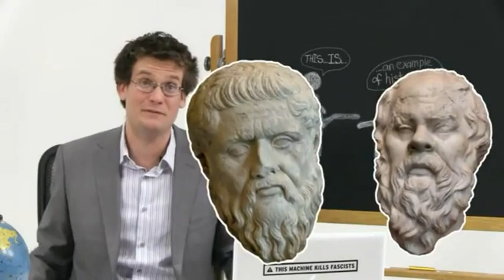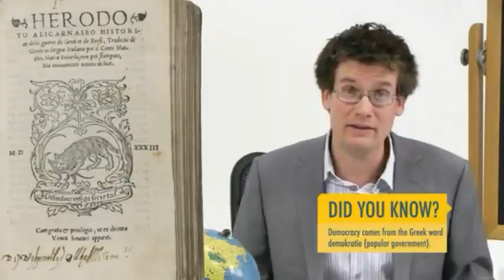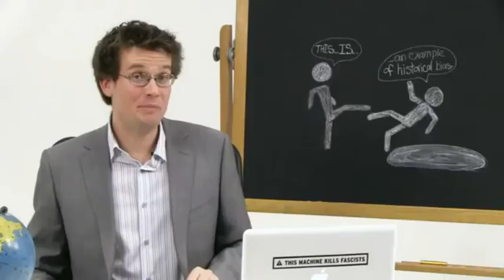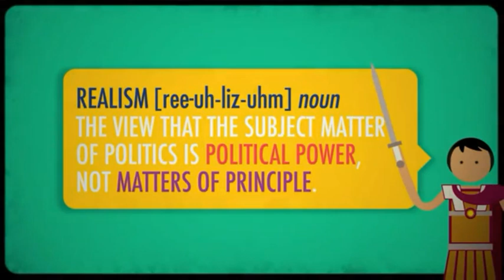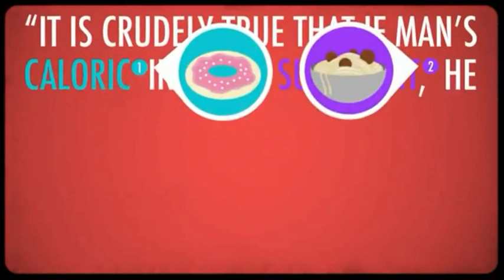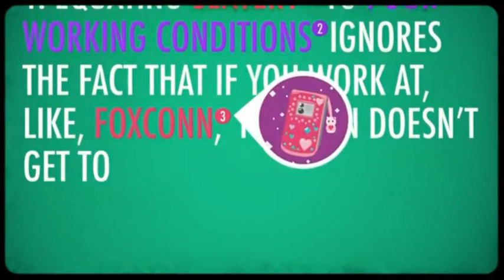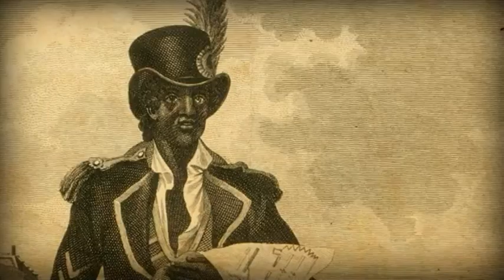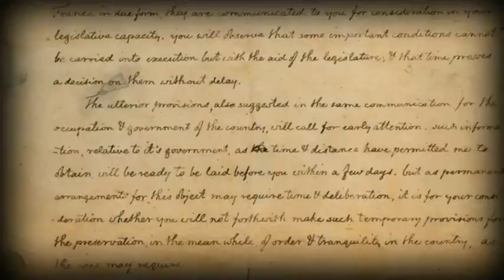Western Bias: Persians & the First Black Republic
A compilation of videos that challenge numerous Western-centric paradigms.